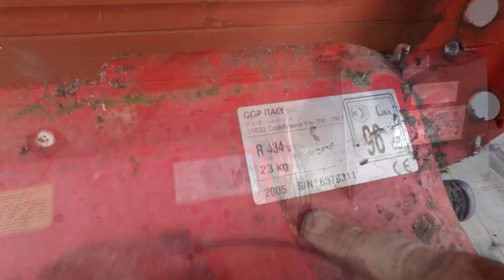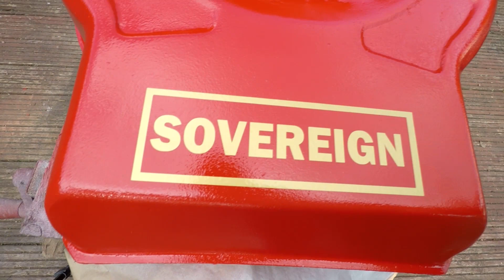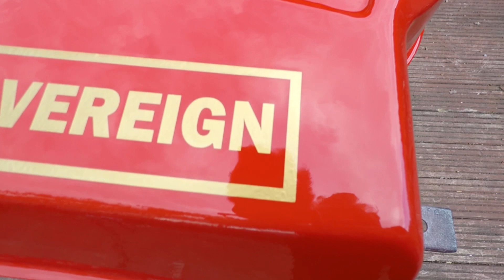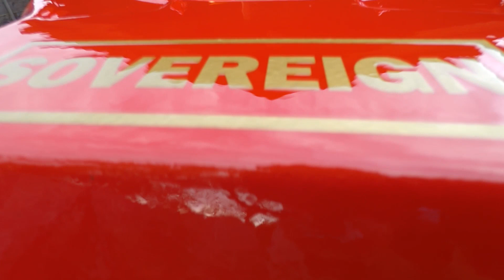Old Worn Out Lawnmower Lives Again Restoration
You seem to love the lawnmower restorations so this is one that was my personal lawnmower that I decided to bring back to life.It now lives on and is serving its new owner well.

RetroHax
MMXVIII